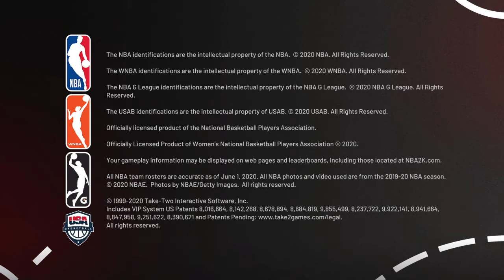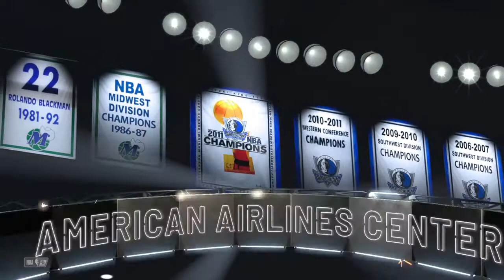NBA 2K21 BLOCK GAME STRONG